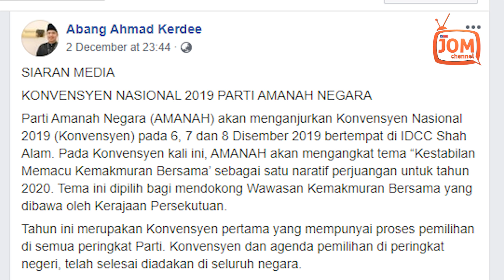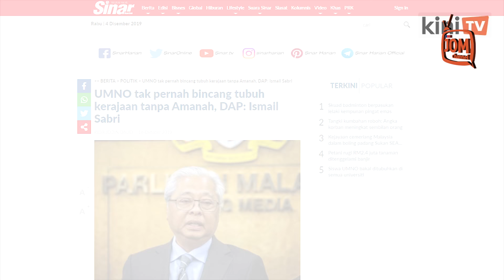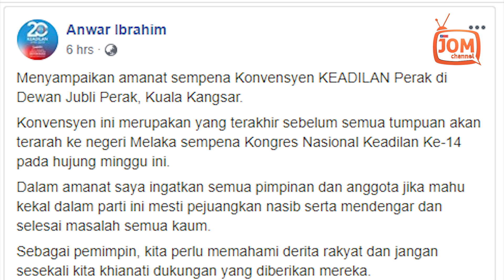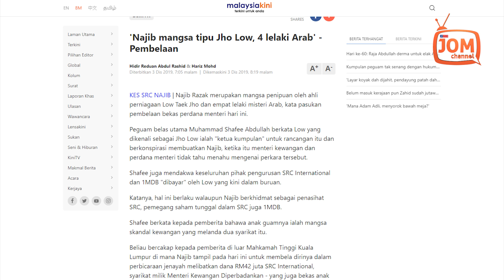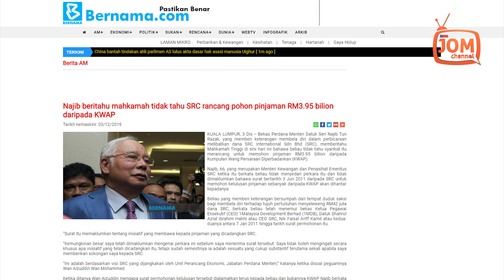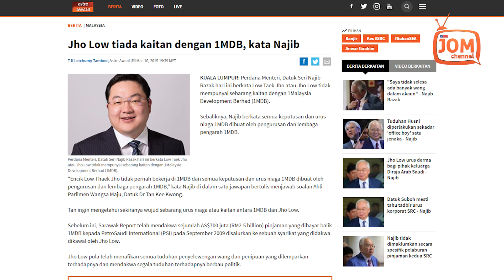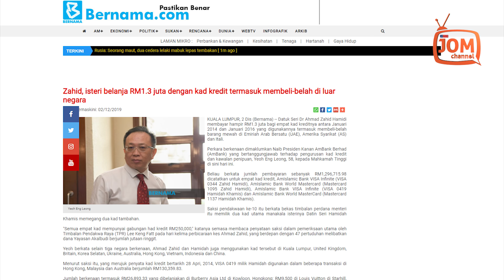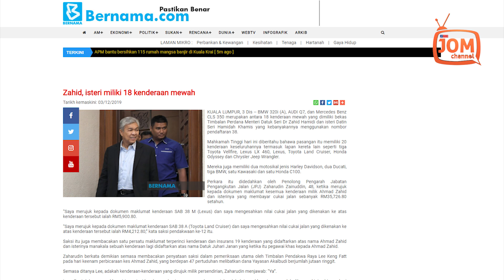RENTASAN BERITA 604 | PANAS! INI PERINGATAN TERAKHIR ANWAR?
1. JANGAN TIDUR DENGAN MUSUH, KATA
SALAHUDDIN
2. JANGAN UJI SAYA, KATA ANWAR
3. KENA TIPU, CUBAAN NAJIB KONONNYA MANGSA?
4. MENGAPA WAKIL RAKYAT TAKUT ISYTIHAR
HARTA?